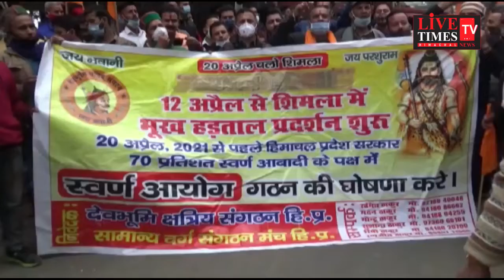शिमला : प्रदेश सचिवालय के बाहर सामान्य वर्ग का महाधरना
Shimla: Mahadharna of general class outside the state secretariat